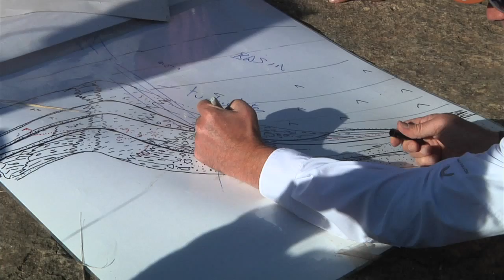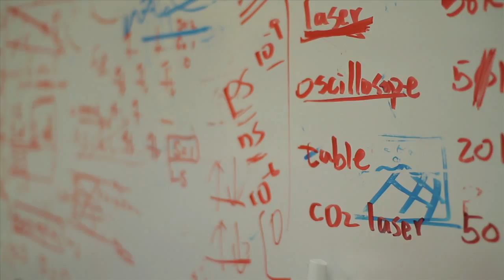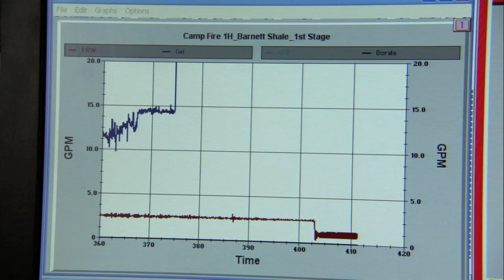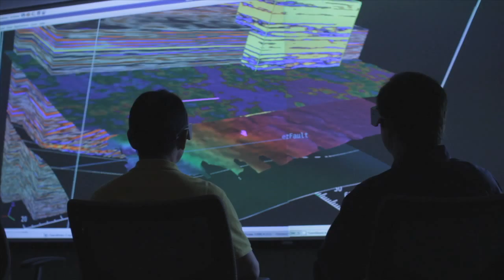Discovering the Bureau of Economic Geology: Exploring Energy, Economics and the Environment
A look at current research at the Bureau of Economic Geology at the University of Texas, and the exploration to discover the optimal balance between Energy, Economics and the Environment.